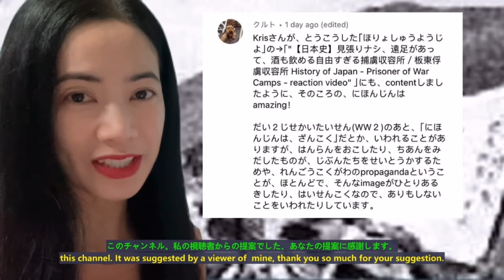【大東亜戦争】国際会議でインドネシアの将軍が発した言葉。 【海外の反応】Greater East Asia War - reaction video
「日本に謝罪はいらない」外国人が語る真実！"Japan never needs an apology" The truth told by foreigners! - reaction video

板東俘虜収容所 日本の四国八十八ヶ所霊場巡礼「こんなことがあったなんて信じられない!」アメリカ人男性が言いました Bando Prisoner of War Camp - reaction video

【海外の反応】「日本の兵士ってどれだけ弱いん？」→3分後「もうやめてくれ！」自衛隊の強さと精密さに戦意喪失「ああ味方でよかった」Japanese Self-defense Forces

【感動秘話】「貴様らなんかと一緒に戦えるか！」厳しい言葉に隠された真意とは？日本とパラオの歴史を越えた友情! Friendship Beyond History: Japan and Palau

【海外の反応】旅行で日本を訪れた外国人が心底驚愕 日本のファミレスで外国人が驚愕 Foreigner Who Visited Japan On A Trip Were Really Surprised

日本vs台湾の野球試合で起こった実話　[日台友好]　用日本vs台灣的棒球比賽發生的真事 [Japan-Taiwan Friendship] Japan vs Taiwan Baseball Game

【海外の反応】「日本刀おっかねー…」 鉄さえ裁断する日本刀の斬れ味に外国人が衝撃!! Foreigners are Amazed by the Sharpness of Japanese Swords

This is a reaction video to 【大東亜戦争】国際会議でインドネシアの将軍が発した言葉。 【海外の反応】
[Greater East Asia War] Words spoken by an Indonesian general at an international conference. [Overseas reaction]